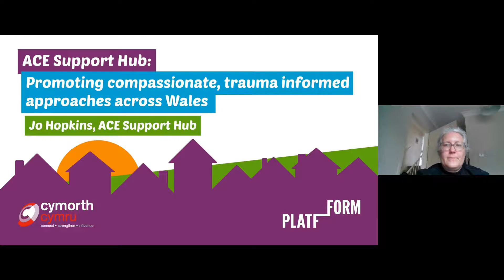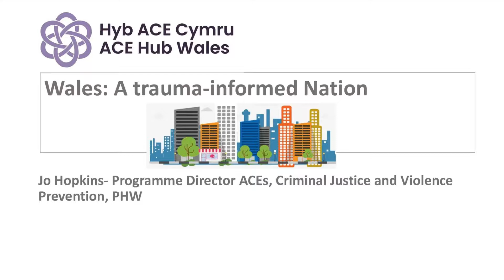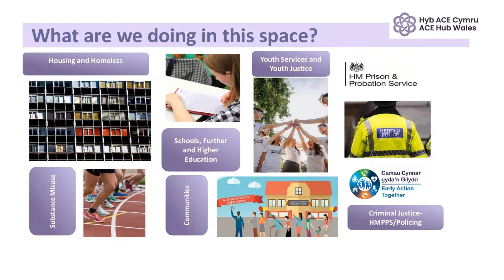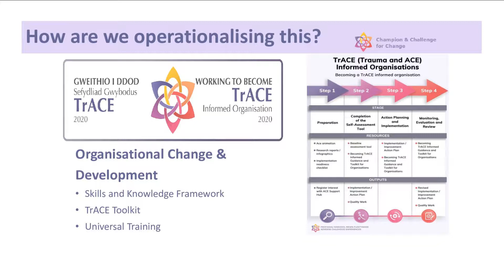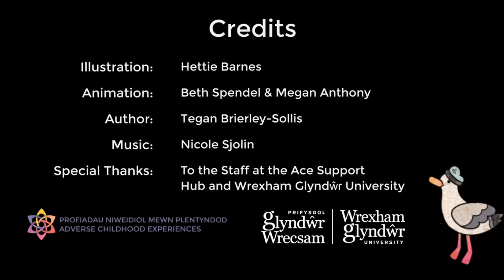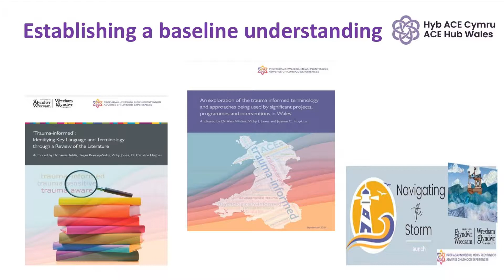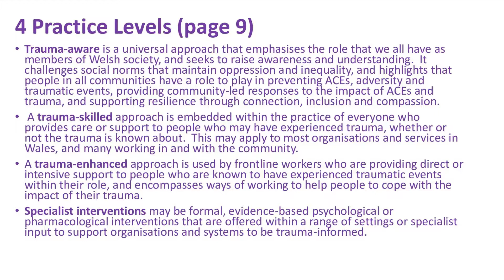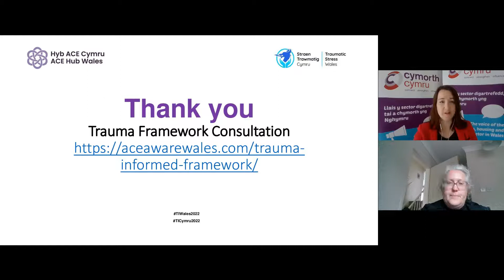ACE Support Hub Promoting compassionate, trauma informed approaches across Wales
Over the past few years the homelessness and housing support sector has had a huge focus on the impact of trauma and how we can deliver services in a psychologically informed way. On day two of our annual conference we will be joined by ACE Support Hub Director Jo Hopkins, who will provide an overview of the ACE Support Hub’s work to promote a compassionate, trauma informed approach to service delivery, joining the dots between different services and highlighting how individuals, organisations and communities can play their part.